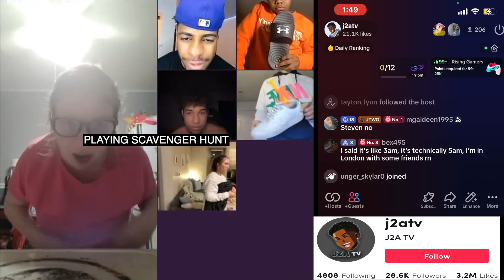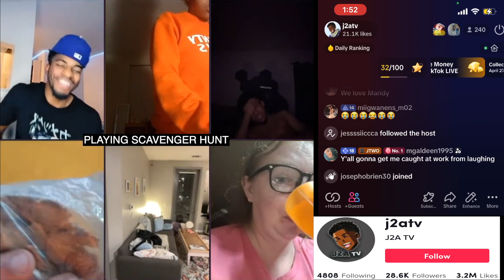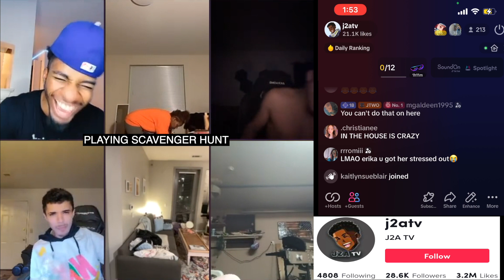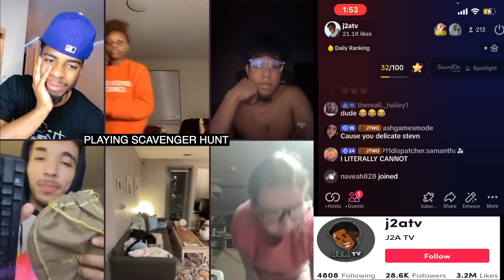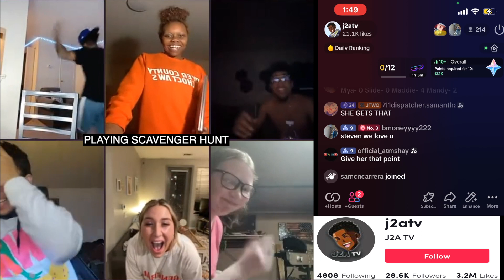TWERKING TO ICE SPICE?! | Funny Tik Tok Live SCAVENGER HUNT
Miss a live? Short on time? Bad attention span? NO WORRIES... Make sure to check out the official J2A TV Clips page (J2A TV CLIPS) for the best of the best clips from this and every J2A TV Live Stream. Thanks for your continued support! 💯

This night me, the chat, new faces and old played Tik Tok Live scavenger hunt.

Rules To The Game ⬇️
There are 2 hosts during the game. They direct the participants to grab specific items from around the house that fit the description of what the hosts ask for. For example... if I said bring me something green and something smaller than a penny, the fastest person to do so and present to the camera is awarded 1 point (could be more). The first person to 5 points wins the game. The losers are dropped and new participants are brought up to compete.